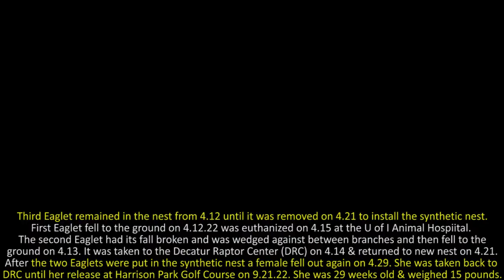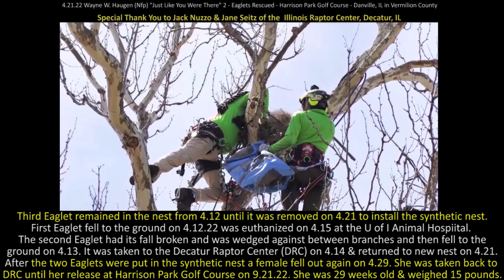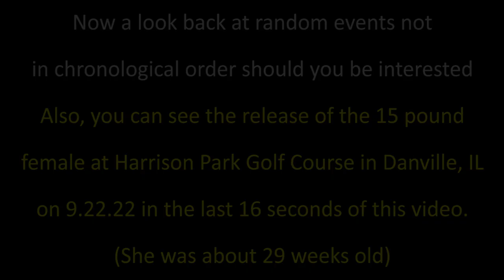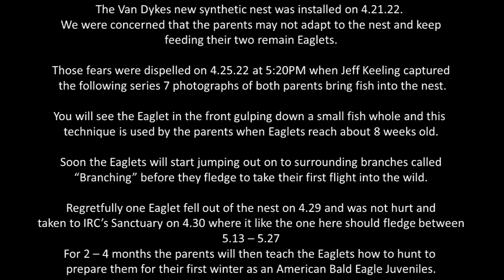2 Eaglets rescued from collapse of their American Bald Eagles nest in Danville, IL on 4.21.22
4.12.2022, Two Eaglets, (The Van Dykes) - American Bald Eagles rescued from the collapse of their nest at Harrison Park Golf Course, Danville, IL in Vermilion County.

The Van Dykes name is in recognition of Dick Van Dyke who is a native son of Danville, IL. Mr. Van Dyke went to Danville High School and is now 98 years old and still has all of his famous white hair with much more of it than me 😊

Today is 1.7.2024, and my camera does not expect to see any good sun for at least 10 days. As a result, I am taking this time to edit and share events around the collapse of the Van Dykes nest with three Eaglets that were about 37 days old on 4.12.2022.

The IDNR was first contacted by Jeff Keeling, and they directed us to the Decatur Raptor Center (IRC), in Decatur, IL. Amazingly, Jacques (Jack) Nuzzo arrived at 1PM the same day and he determined that the Eaglet that fell to the ground had two broken wings and took it to the University of Illinois. Regretfully, after surgery it had to be euthanized on 4.15.22, due to internal injuries.

This 12.5-minute video is a montage of four different videos and stills captured.

This was a new experience for all involved in the effort to save the Eaglet triplets. We hope we never have a repeat performance of such an effort but highly recommend IRC. Jack has relocated Osprey nest and many other feats, but this was his first attempt at building an Eagles nest from a Papasan chair that wedged perfectly in the branches as you will see.

In any case, their nest partially collapsed on 4.12.22 sending one Eaglet to the ground and a second had its fall broken and was wedged between branches about halfway down the tree. The third remained in the nest until a synthetic nest was installed on 4.21.22 and by that time most of the nest was gone. Amazingly the parents were still able to feed the Eaglet over these 9 days.

From start to finish it took about 3 hours to remove the Eaglet from the remains of its nest and then place the 2 Eaglets in their new synthetic nest with some fresh fish. Then just as we were leaving, the Eaglets had already started eating their fish.😊

It took the parents some time to adjust to their new landing pad but by 4.25.22 everyone was comfortable in their new synthetic nest as you will see in some photographs taken by Jeff Keeling on 4.25.22.

The female Eaglet that fell out of the synthetic nest on 4.29 was transported back to IRC and kept there until its release on 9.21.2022, and there is a 16 second video at the end of this video if you are interested.

Next, we had not thought about the Van Dykes returning to the synthetic nest in 2023 but they did. Regretfully, the synthetic nest collapsed and at least one Eaglet was lost that season.

This season 2024, they have moved from the #1 Tee box to #5 fairway into a dead Sycamore tree. The tree is anchored on the south embankment of the North Fork River and leans towards the northeast out over the river. The nest is well constructed so it will be a matter of whether the dead tree/roots can hold up with strong south winds.

The Van Dykes should lay their eggs in the latter part of January and hatch late February or early March and then fledge in late May.

Lastly, many thanks to Jim Depratt who was the manager of Harrison Park Golf Course and was intimately involved in this rescue effort. Jim picked up the second Eaglet from the base of the tree and transported it back in a golf cart to a safe place in a cage for the night for IRC to pick up the next morning.